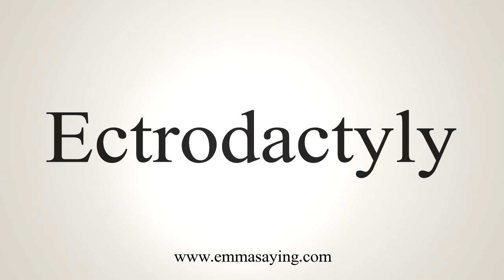How To Say Ectrodactyly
Learn how to say Ectrodactyly with EmmaSaying free pronunciation tutorials.